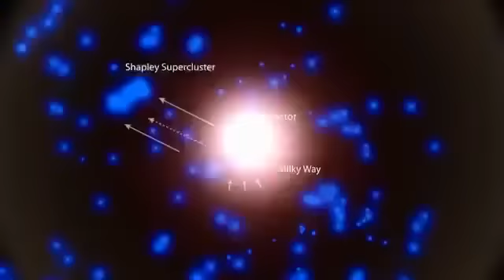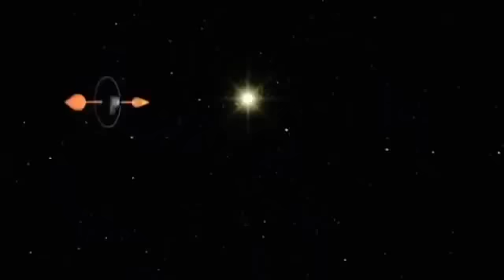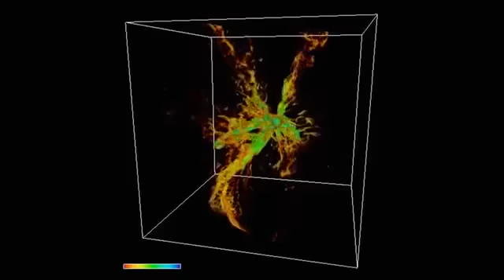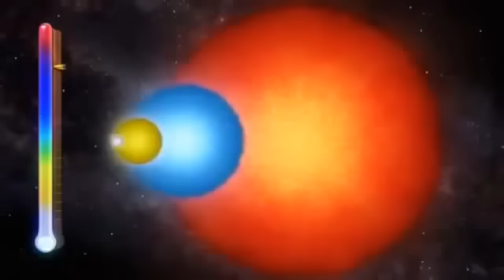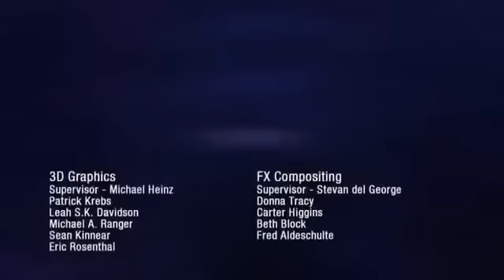★ Galaktische Giganten ★ Universedokus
LEIDER KEIN HD
Die Dimensionen des Universums sind für den Menschen kaum vorstellbar oder vergleichbar mit irdischen Objekten. Der Lyman-Alpha-Klecks etwa ist eine blasenartige Struktur, die in sich zahllose Galaxien enthält -- vermutlich das gewaltigste Objekt des gesamten Universums. Allerdings könnten auch Radiowellen aussendende Gasgebiete diesen übertreffen. Diese Dokumentation präsentiert unter anderem den größten Planeten, das gigantischste schwarze Loch, die gewaltigste Galaxie und die größten ‚Lücken' im Weltraum